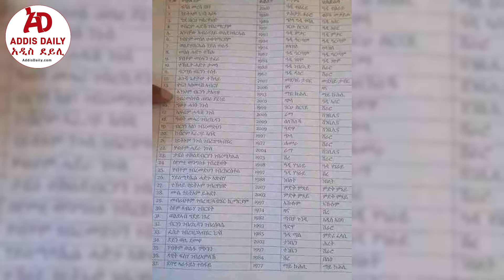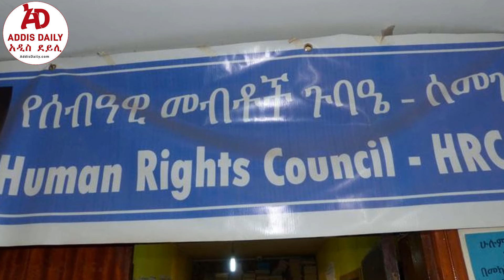የአዲስ አበባው ተኩስ | የአይን ምስክሮች ቃል - Addis Daily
Stay updated on what's happening in Ethiopia! Join us for our daily news updates covering politics, culture, business, and more. Get the stories that matter, explained clearly and accurately. AddisDaily Ethiopian News Today
AddisDaily.com